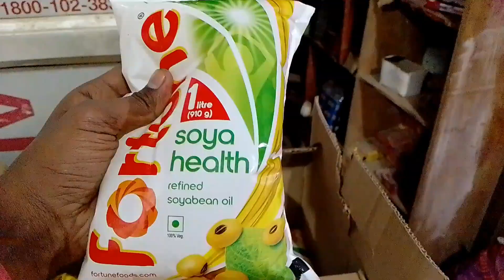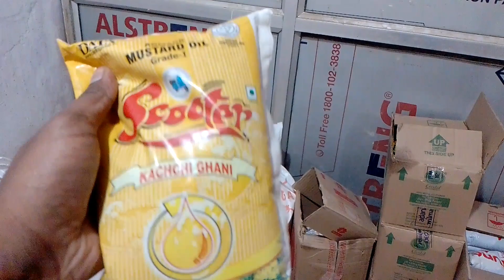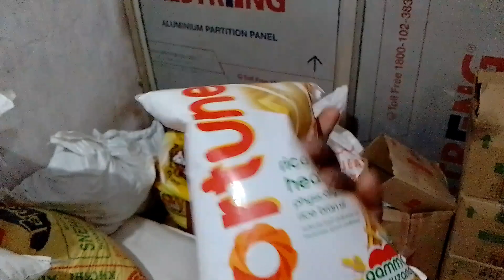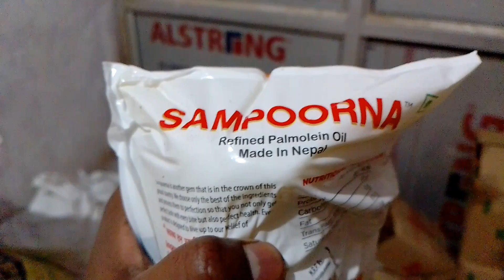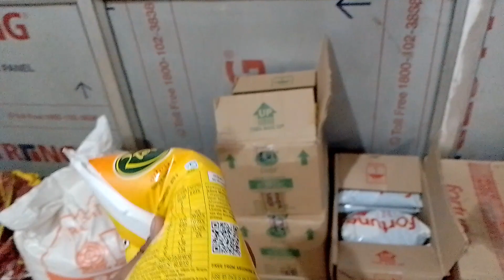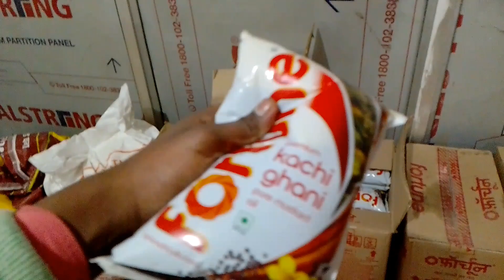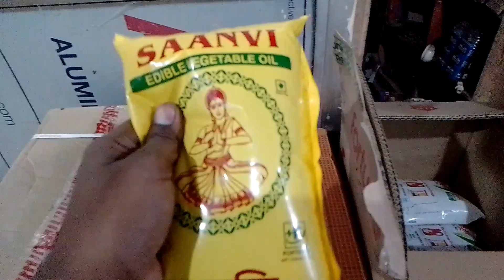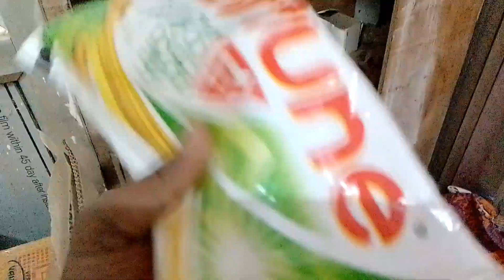सभी तेल और रिफाइन की होलसेल रेट 2024 || mustard oil and refine oil wholesale rate 2024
dukaanwala YouTube channel में आपका स्वागत है दोस्तों मैं बनिया आज इस वीडियो में बात करने बाला हूं कि आख़िर सरसों तेल और रिफाइन तेल की अभी की ताजी होलसेल रेट और रिटेल में होने बाली मार्जिन कितनी है।।